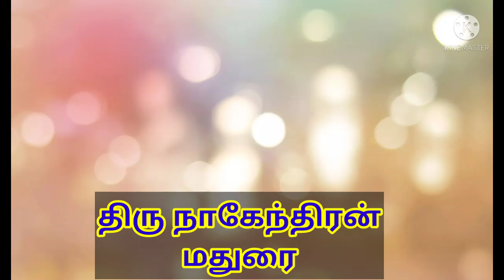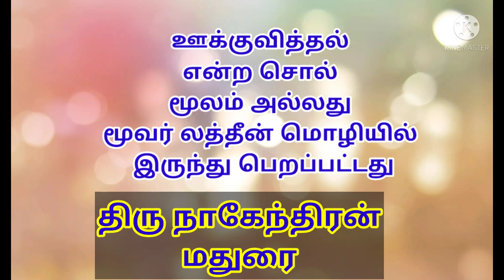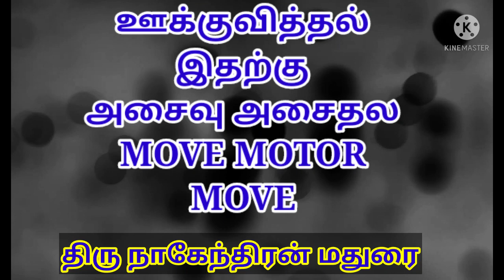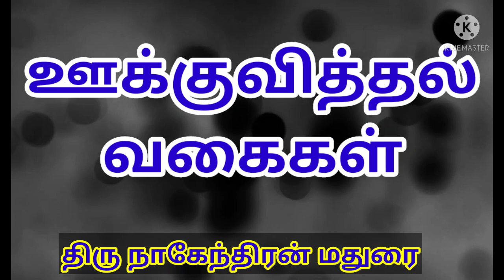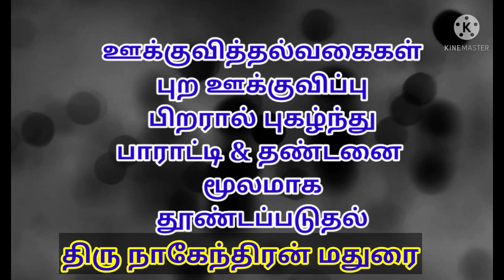PG TRB EDUCATIONAL PSYCHOLOGY கல்வி உளவியல் ஊக்குவித்தல் தமிழ் வீடியோ விளக்கம்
DISCOVER YOURSELF
pg trb inattention types by tamil video

pg trb educational psychology unit 8 episode 2